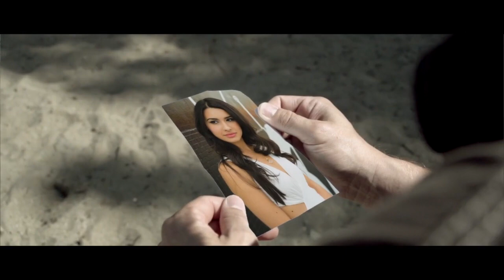All About A Bubble - The Sailor, The Captain OFFICIAL VIDEO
All About A Bubble - The Sailor, The Captain